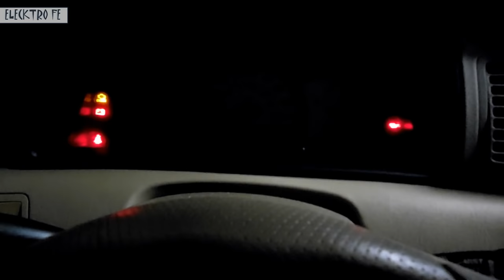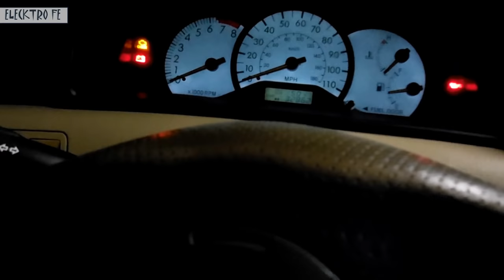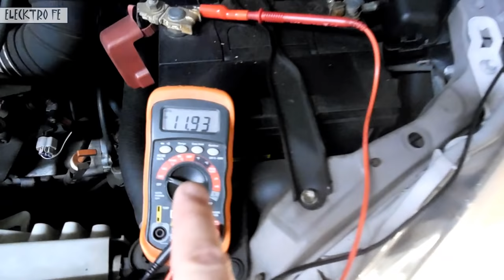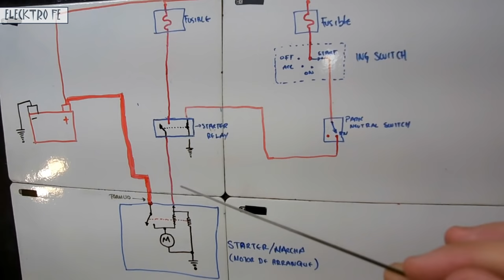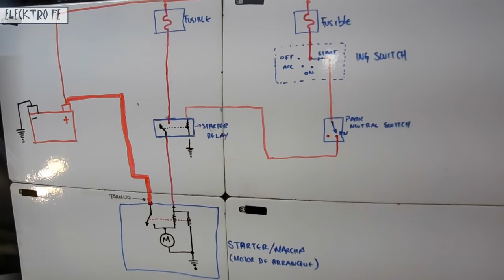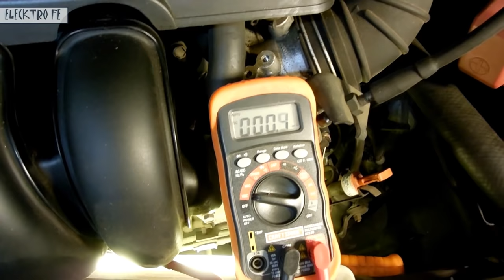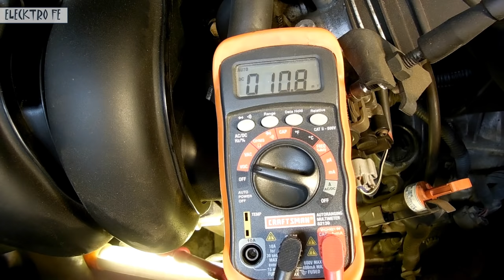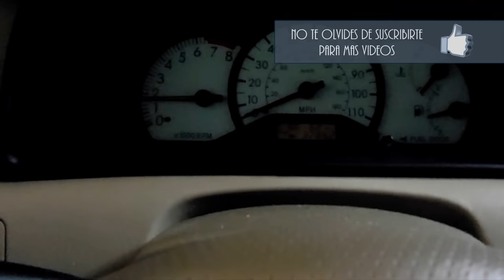Auto que hace click pero no arranca (diagnostico completo)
Diagnostico detallado paso a paso, de un auto que no arranca ni da marcha solo hace click al girar la llave.